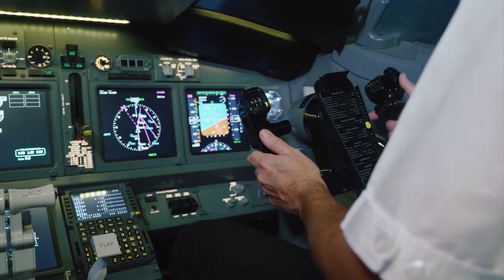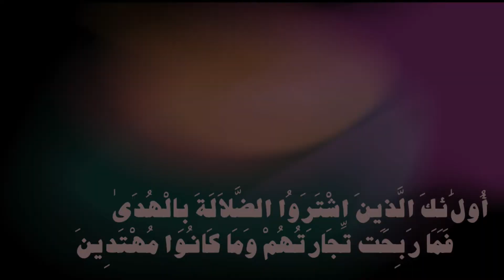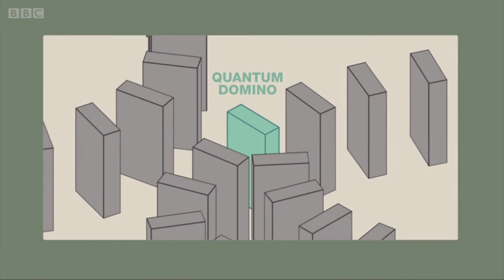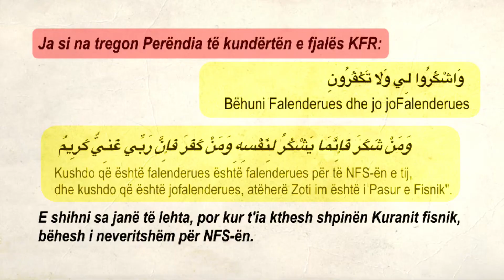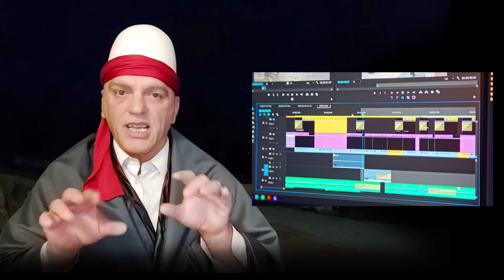Kush është Shejtani?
Cili mes nesh është Shejtani, unë apo ata që po rrejnë në emër të Kuranit? Debatet e sektarëve qoftë suni, shia apo sufi në shqiptari, janë debate politike për previlegje në dynja, kështu s'kanë kurrfarë lidhje me Kuran dhe Ahiret!